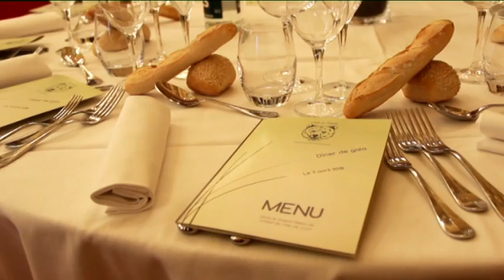2018 CLUB DE L'OURS : Interview du Maire de Lyon, George KEPENEKIAN